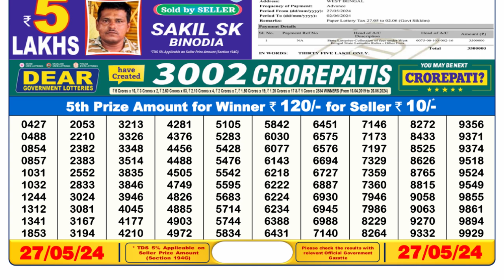Dear Lottery Sambad 1pm today 27.05.24 Nagaland State Lottery Result